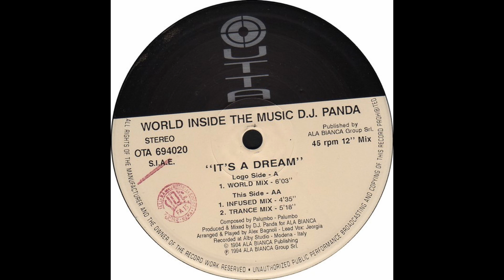DJ Panda - It's a Dream - Infused mix (1994)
World Inside The Music - D.J. Panda* – It's A Dream
Label: Outta Records – OTA 694020
Format:
Vinyl, 12", 45 RPM
Country: Italy
Released: Nov 15, 1994
Genre: Electronic
Style: Trance, Hard Trance

Tracklist:
A  It's A Dream (World Mix) 6:03
B1  It's A Dream (Infused Mix) 4:35
B2  It's A Dream (Trance Mix) 5:18